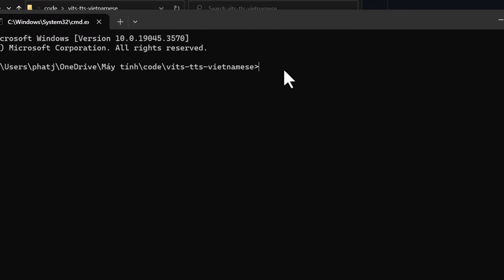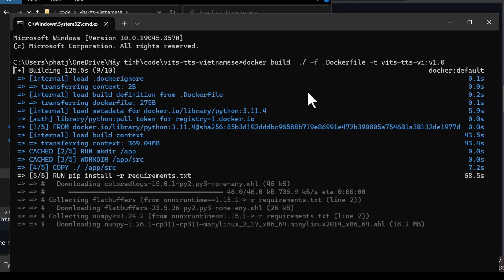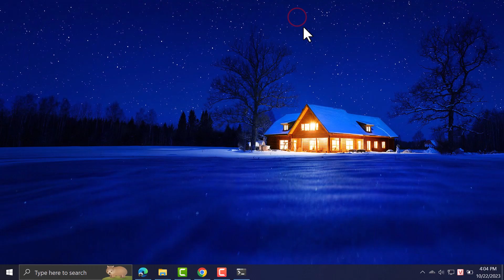Text to Speech in Vietnamese with VITS model (Docker)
Chuyển văn bản thành giọng nói Tiếng Việt với mô hình VITS.
Text to Speak in Vietnamese with VITS model.
We use Piper library to finetuning VITS for TTS tasks with different voice in Vietnamese.
We also built a Tornado server to deploy TTS model on microservice with Docker. The server uses ONNX model type to infer lightweight and excellent performance.

In the video, we show how to setup this project with Docker.
Make sure you already have installed Git + Docker Desktop before following this tutorial.

How to stop this project in Docker?
You can easily stop it by clicking the stop button on running container on Containers tab in the Docker Desktop interface.

How do we preprocess data and fine-tuning?
Check the notebook in the repo.